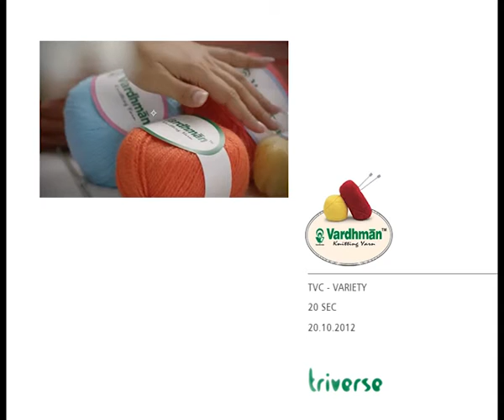Variety I Vardhman Hand Knitting Yarns